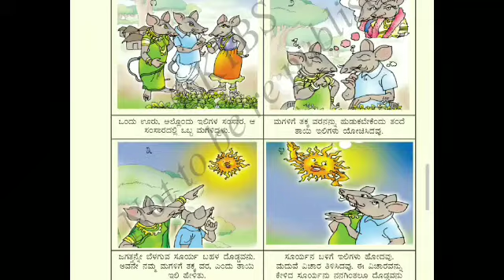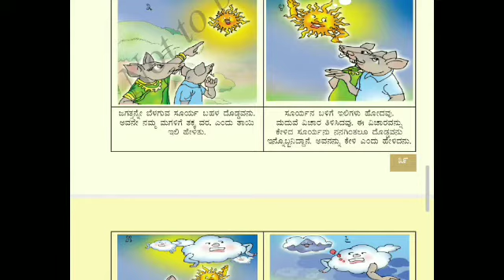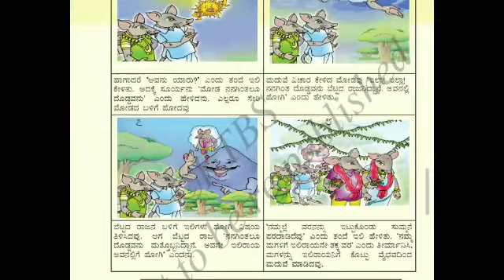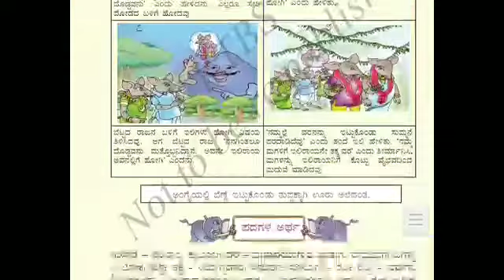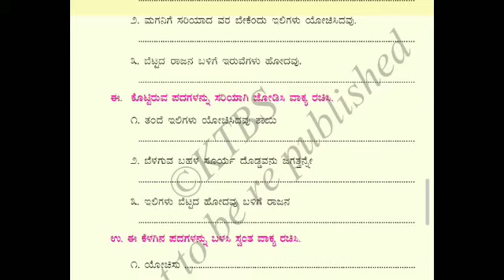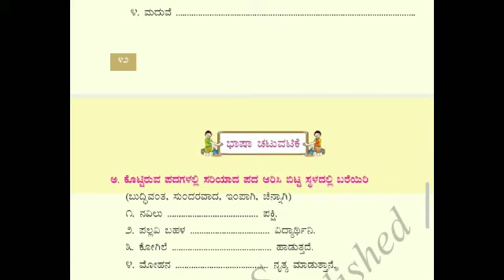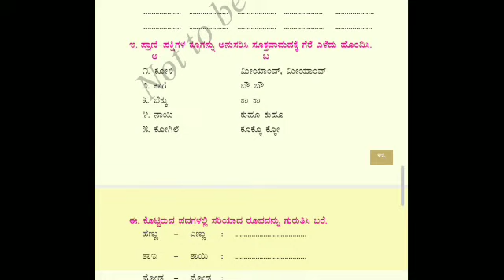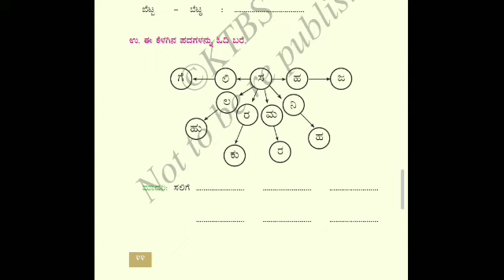Doddavaru yaru? 4th Std lesson ದೊಡ್ಡವರು ಯಾರು ೪ನೇ ತರಗತಿಯ ಚಿತ್ರ ಪಾಠ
ದೊಡ್ಡವರು ಯಾರು ೪ನೇ ತರಗತಿಯ ಚಿತ್ರ ಪಾಠ
ಸಾರಾಂಶ, ವಿವರಣೆ, ಪ್ರಶ್ನೋತ್ತರ,ವ್ಯಾಕರಣ

4ನೇ ತರಗತಿಯ ಗದ್ಯ ಮತ್ತು ಪದ್ಯ ಪಾಠಗಳ ವೀಡಿಯೋ ಲಿಂಕ್ ವೀಕ್ಷಿಸಲು ಲಿಂಕ್ ಅನ್ನು ಕ್ಲಿಕ್ ಮಾಡಿ#